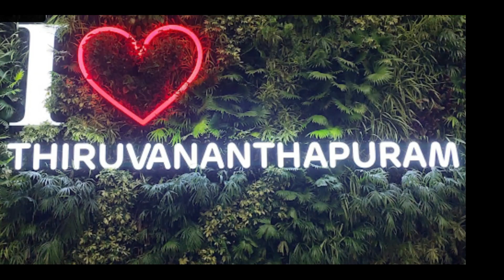Vivekananda Rock memorial | विवेकानंद रॉक मेमोरियल कन्याकुमारी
⚫️Your topic: Tour Guide Mantra

Ayodhya Tour, Pratapgarh HUB, Ayodhya Tour Guide, Aapki Ayodhya, Tour guide with negi ji; Distance between ;

⚫️Credit: State Tourism Department
YouTube, Other Sources